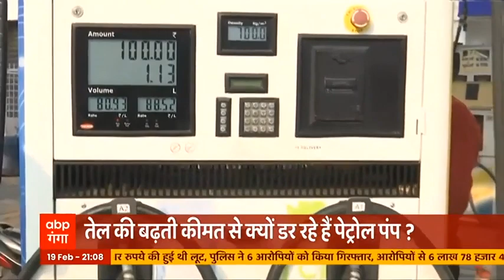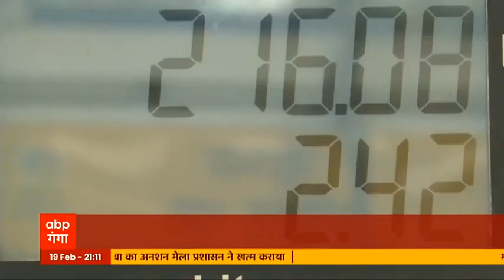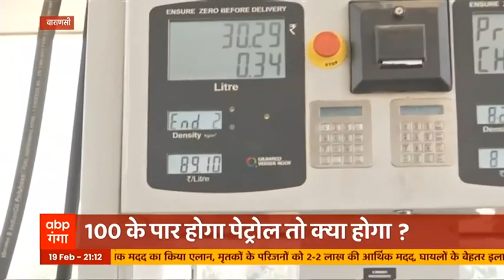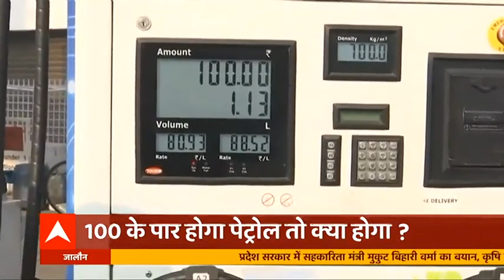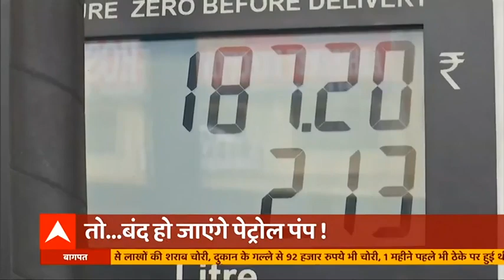तेल की बढ़ती कीमतों से क्यों डर रहे हैं पेट्रोल पंप ? | Mudde ki Baat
पेट्रोल-डीजल की बढ़ती कीमत की, जो दिन दूनी रात चौगनी रफ्तार से बढ़ रही है. मगर ये बढ़ती कीमत जहां लोगों की जेब जला रही हैं. वहीं ये पेट्रोल पंपों को भी डरा रही हैं, क्योंकि जैसे ही पेट्रोल 100 के पार चला जाएगा. पेट्रोल पंप पर ताला लग जाएगा. मतलब पेट्रोल पंप पर तेल होगा, पर वो बेच नहीं पाएंगे. आप उन्हें पैसे भी देंगे.  मगर वो पैसे ले नहीं पाएंगे, तो क्या पेट्रोल पंप बंद हो जाएंगे. देखिए ये रिपोर्ट.